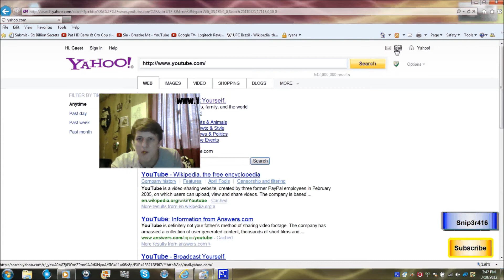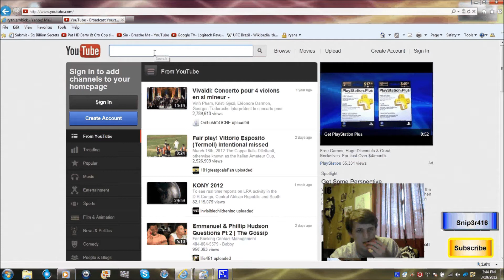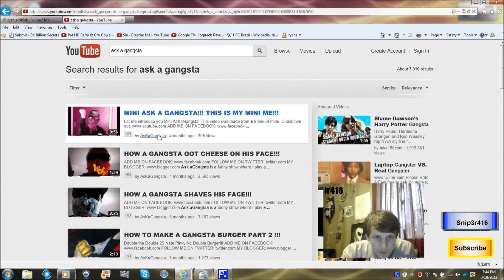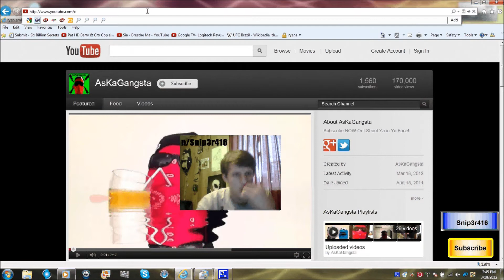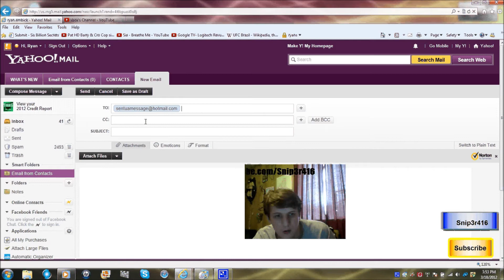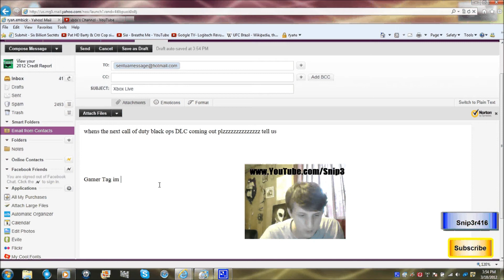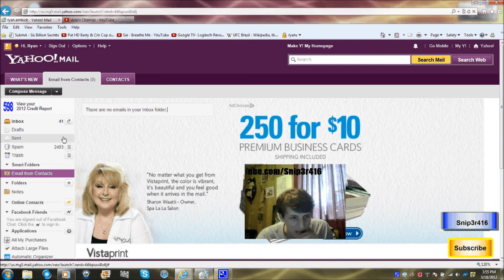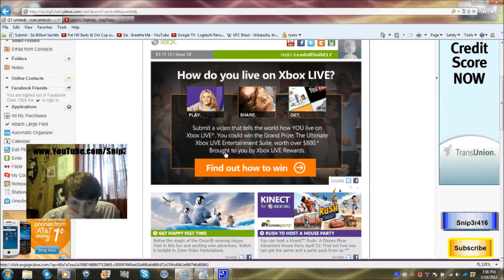Tutorial sending an email on yahoo 2012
how to send an email on yahoo 2012 who dont no How to do

thx 4 witching by Snip3r416